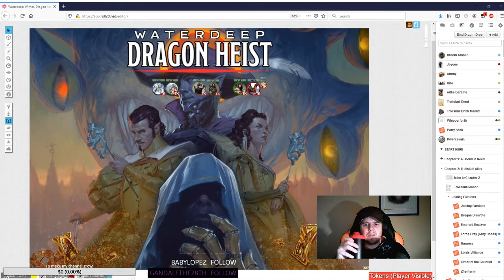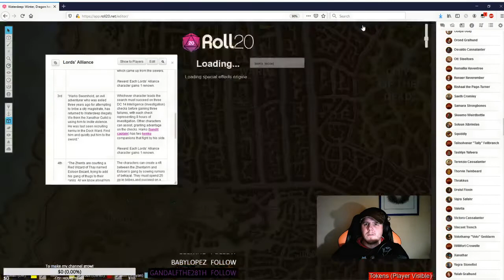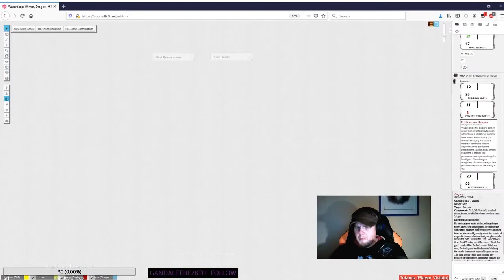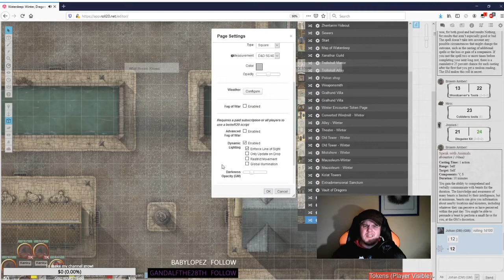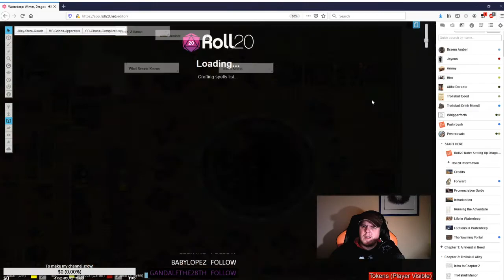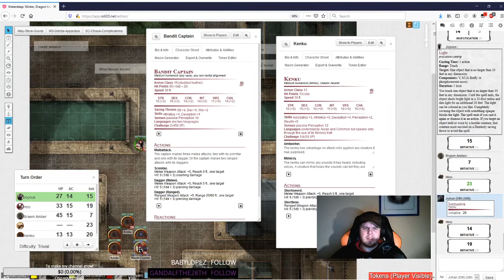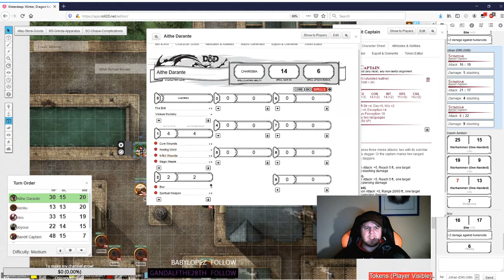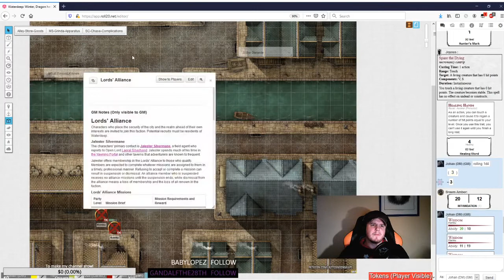Waterdeep Dragon Heist!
Doing faction buisnes!